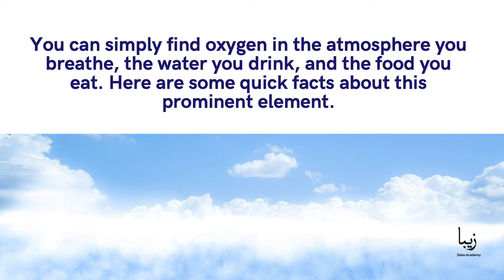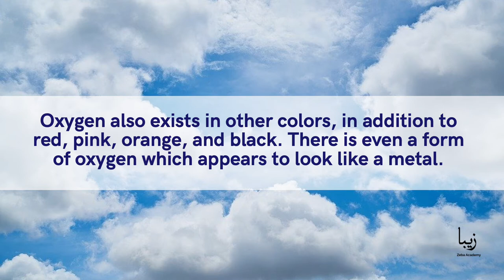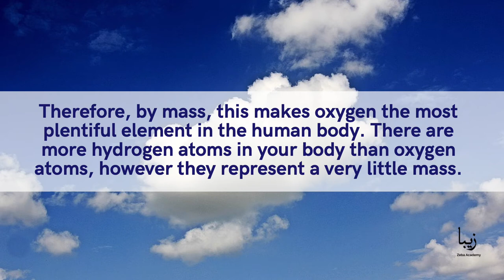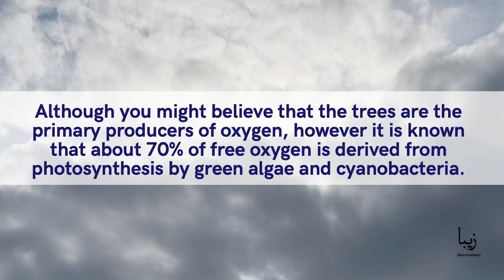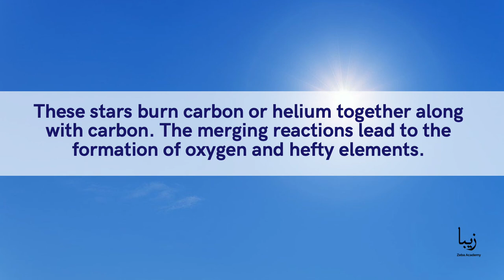All About Oxygen | Science by Zeba Academy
Oxygen has an atomic number 8 and its symbol is represented by the letter ‘O’. It is one of those elements which you cannot live without.